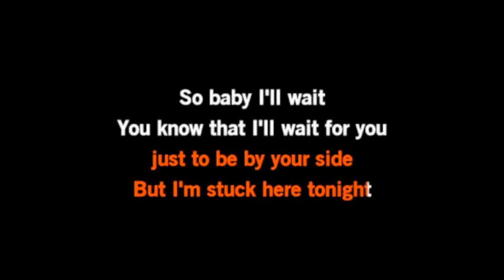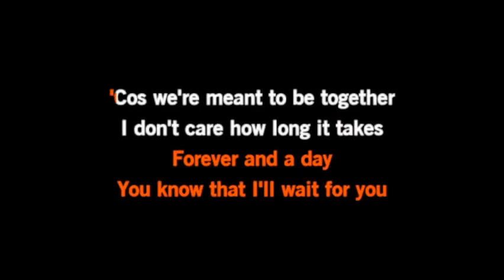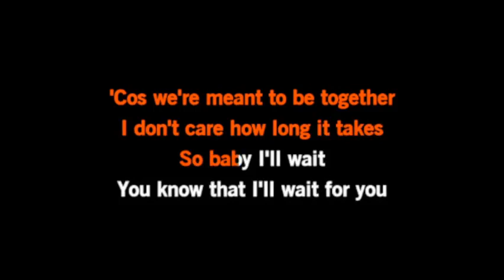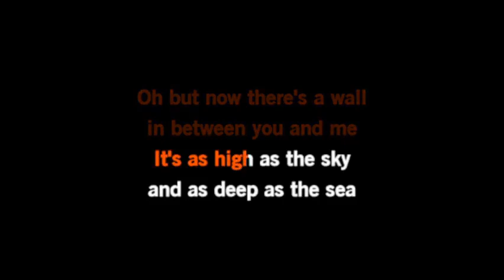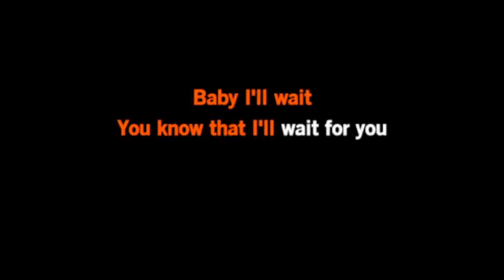Karaoké Michael Bublé - Baby I'll Wait (Avec choeurs) (2022)